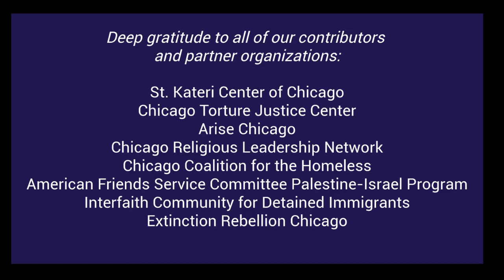Good Friday Walk for Justice 2020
Welcome to the 40th Anniversary Good Friday (Virtual) Walk for Justice!

Even though we cannot gather in person this year due to the COVID-19 pandemic, we encourage you to pray this modern-day Way-of-the-Cross in the safety of your homes with members of your household.

Please post reflections and photos of how you are engaging in this virtual walk for justice on social media using HopeRises2020 so that we can celebrate the collective power of courageous community. If you'd like to donate to support this walk and future efforts, you can do so

During this extended period of physical distancing + social solidarity, the need for “Hope Rising in Courageous Community” is more important than ever. Please share this resource widely and take heart in the words of author and poet, Alice Walker, who reminds us that “Human sunrises are happening all over the earth,” and that the work to “bring peace, light, compassion” to this world shines on.